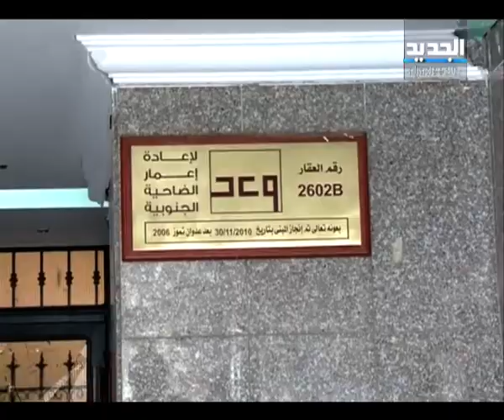الضاحية تمسح آثار الجريمة